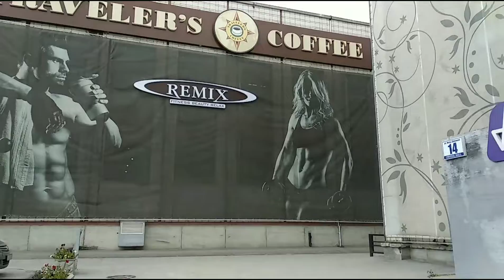Vlog: Ленивые вареники;Помру, но потреню